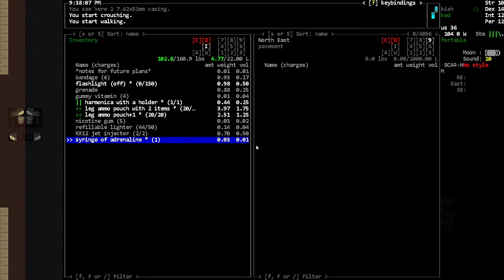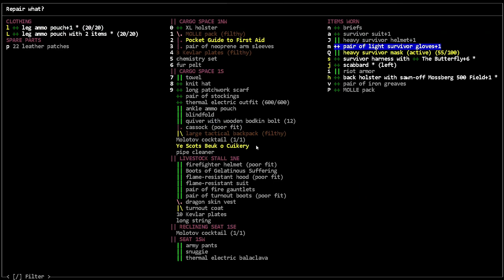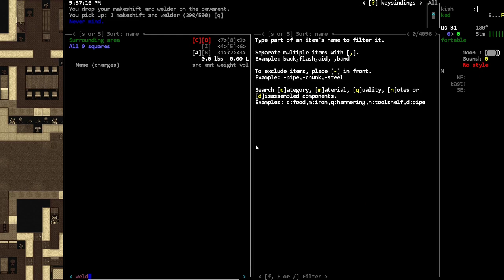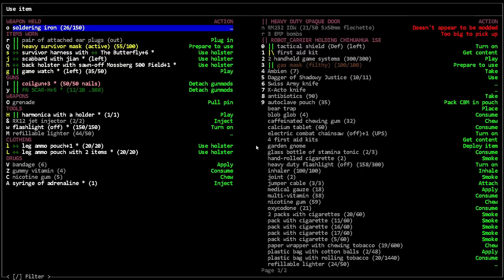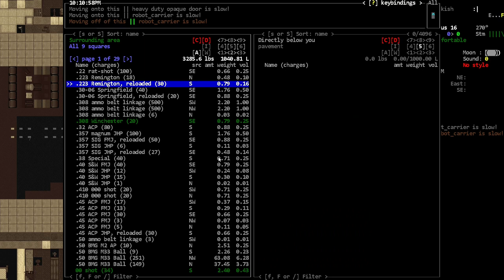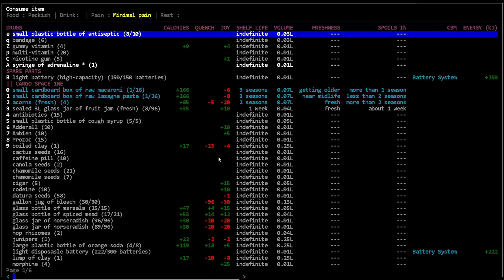Solo Fighting - [Nosh] Cataclysm Dark Days Ahead - Episode 131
We go lone wolf.